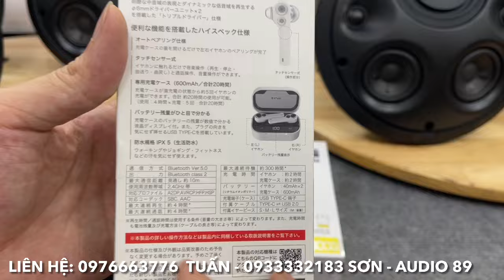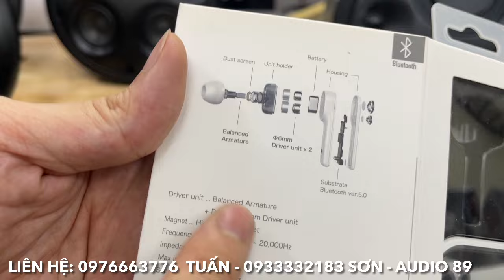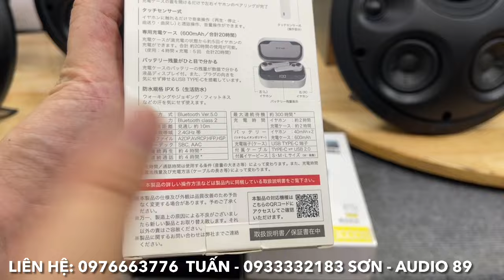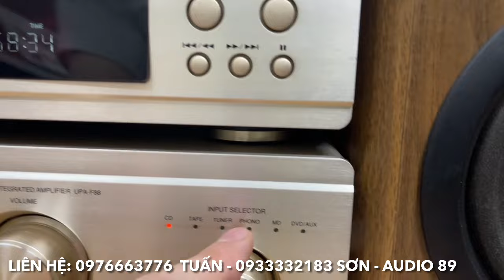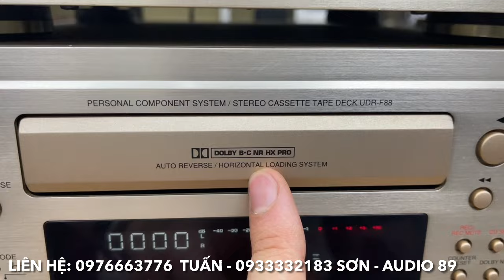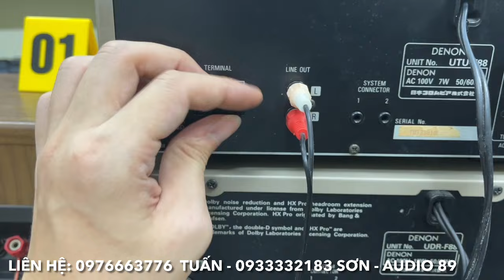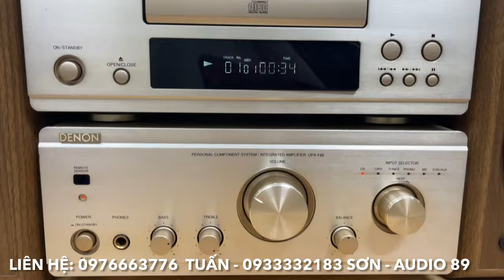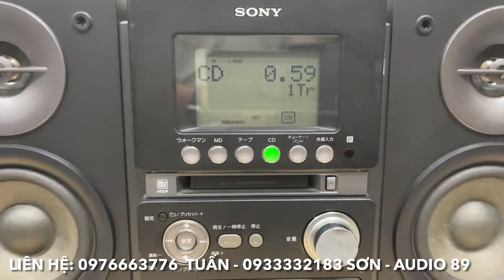10/7/2024. Loa Harman Kardon Mỹ về nhiều như lợn con, chất âm căng đét. Dàn Denon F88 cao cấp